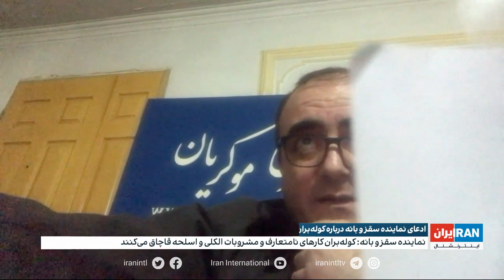واکنش‌ها به ادعای نماینده سقز در مجلس در ارتباط با قاچاق مشروبات الکلی از سوی کولبران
گفت‌وگو با خسرو کردپور، مدیر خبرگزاری موکریان